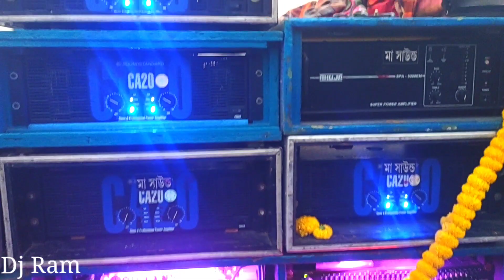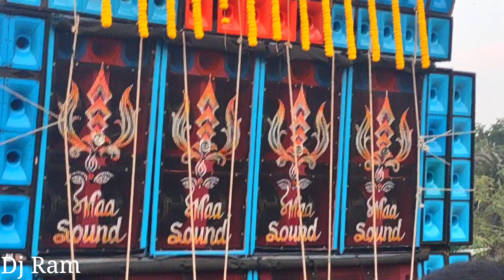Maa sound উল্টা দিকে স্পিকার নতুন মডেলের বক্স AS BOX CABINAT ll Dj Ram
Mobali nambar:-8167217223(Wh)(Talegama